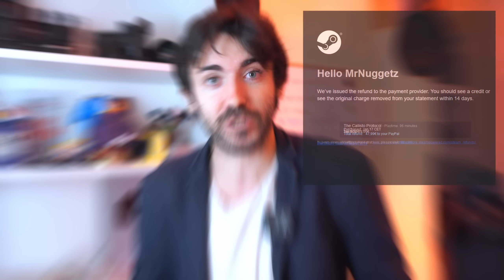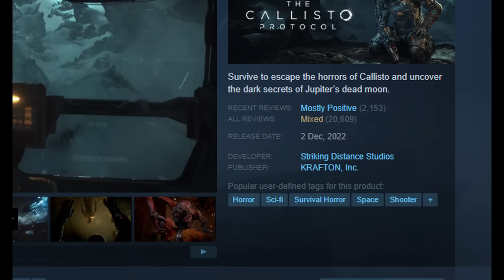The Callisto Protocol es un FRACASO, y me da pena | Ventas, Review, Dead Space: merece la pena?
Hoy hacemos unas impresiones y un análisis de la situación de The Callisto Protocol (que está en consolas PS5, Xbox Series X y PC) y cómo y por qué es un fracaso. Es un mal juego? Las review han sido muy mixtas. Realmente qué fallos tiene? También tenemos a Dead Space a la vuelta de la esquina. Además, en mi RTX 3080 ti funciona bastante mediocre. También he pedido una devolución por este juego. Vale y merece la pena The Callisto Protocol en PC, PS5 y Xbox Series X?... Quizás espera a unas ofertas.

✅ ENLACES DE INTERÉS:
MIS JUEGOS FAVORITOS DE NINTENDO SWITCH:

Capítulos:
00:00 - Intro
01:04 - Cómo Empezó todo
02:40 - Lanzamiento del juego
03:25 - Los Problemas
05:25 - El Fracaso Comercial
06:54 - Las Consecuencias
07:32 - Conclusiones